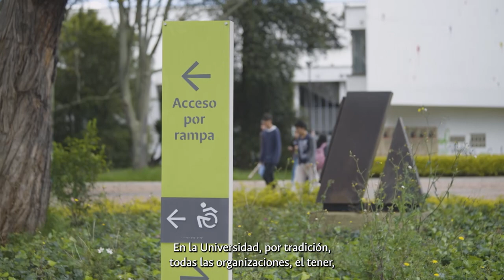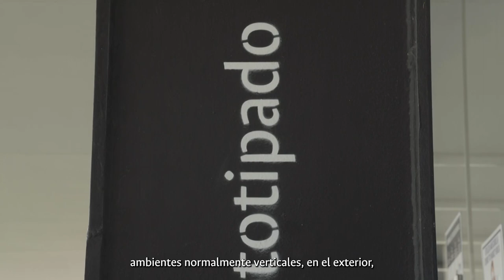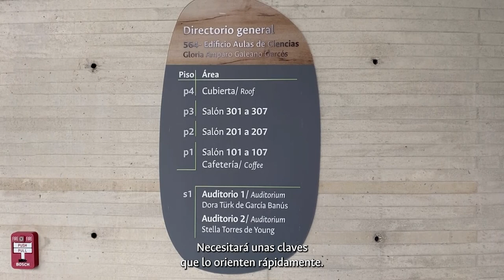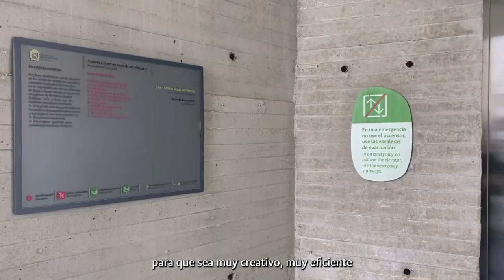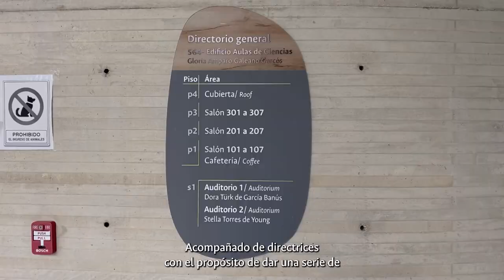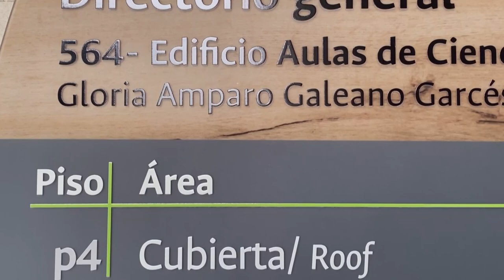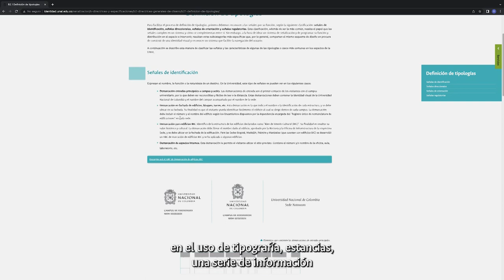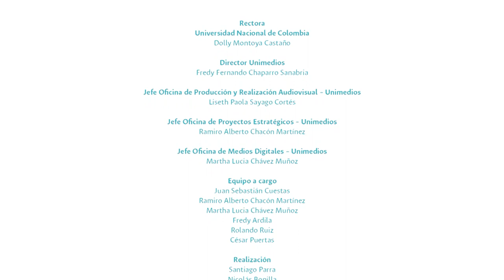Guía de Señalización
ComunidadUNAL ¡Direccionados hacia el fortalecimiento de nuestra identidad UNAL! Conoce en video cómo un gran equipo interdisciplinario de la Universidad Nacional de Colombia trabajó para lograr consolidar nuestra Guía de SeñalizaciónUNAL